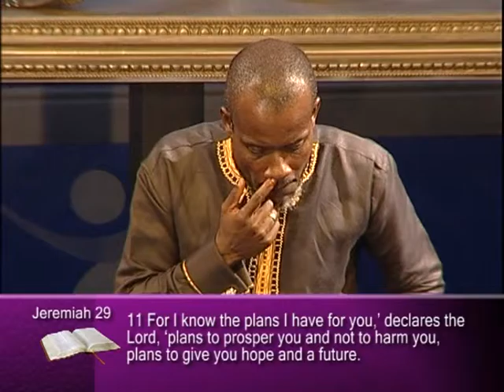DR SHADRACH OFOSUWARE: MANIFESTO OF THE KINGDOM - DISPENSATIONS 2 - FREEDOM FOR THE CAPTIVES PT 1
DR SHADRACH OFOSUWARE'S PREACHING ON FREEDOM FOR THE CAPTIVES PT 1